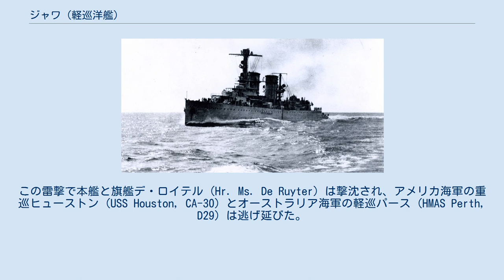ジャワ (軽巡洋艦)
軽巡洋艦ジャワ（1939年、近代化改装後） ジャワ (Hr. Ms. Java) は、オランダ海軍の軽巡洋艦。
日本語ではジャバ、ジャヴァと表記することもある。
 ジャワ級軽巡洋艦は3隻（ジャワ、スマトラ、セレベス）が計画されたが、3番艦セレベス (Hr.Ms. Celebes) は完成しなかった。
 ネームシップのジャワはK.M.シェルデ社フリッシンゲン造船所において1916年（大正5年）5月31日に起工し、1921年（大正10年）8月9日に進水、1925年（大正14年）5月1日に就役した。
 1928年（昭和3年）12月4日、横浜沖合の東京湾で大日本帝国が実施した御大礼特別観艦式に、ジャワ（オランダ東インド艦隊旗艦）も参列する。
 6日、ホクストラ少将（オランダ東印度艦隊司令官）は昭和天皇に拝謁した。
 8日、ジャワは横浜港を出港する。
日本各地に寄港したあと、長崎より離日した。
 1934年から1935年にかけて、近代化改装をおこなった。
 1937年（昭和12年）5月20日、ジョージ6世戴冠記念観艦式に参列した。
 1938年にオランダ領東インドへ移動。
 第二次世界大戦初期は主に船団護衛に従事した。
1941年（昭和16年）12月8日の太平洋戦争（大東亜戦争）以降、本艦はABDA艦隊の主力艦として日本軍の蘭印作戦に立ち向かう。
1942年（昭和17年）2月14日、ガスパル海峡海空戦に参加。
2月20日、バリ島沖海戦に参加する。
 2月27日、スラバヤ沖海戦（連合軍呼称“ジャヴァ海海戦”）に参加。
日本海軍の妙高型重巡洋艦および水雷戦隊との昼間砲雷撃戦により、ABDA艦隊の駆逐艦2隻が沈没し、イギリス海軍の重巡エクセター (HMS Exeter, 68) が損傷して戦場を離脱した。
ABDA艦隊を率いるカレル・ドールマン少将は、健在の巡洋艦を率いて第五戦隊（那智、羽黒）に夜戦を挑む。
 日本時間の2月28日日付変更直後、第五戦隊（那智、羽黒）が連合軍巡洋艦4隻（デ・ロイテル、ヒューストン、パース、ジャワ）に魚雷攻撃をおこなう。
この雷撃で本艦と旗艦デ・ロイテル (Hr. Ms. De Ruyter) は撃沈され、アメリカ海軍の重巡ヒューストン (USS Houston, CA-30) とオーストラリア海軍の軽巡パース (HMAS Perth, D29) は逃げ延びた。
 3月1日、哨戒中の第五戦隊および駆逐艦山風と江風は漂流するジャワの生存者を発見、江風は37名を救助した。